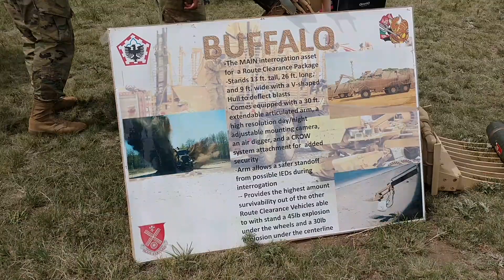Fort Carson Military Vehicle